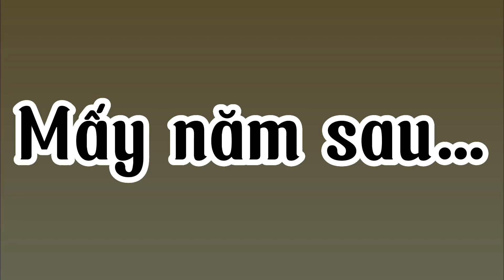CÔ ĐÃ BỎ MẸ TÔI MÀ IK THEO BÀ TA!!!/gacha life/